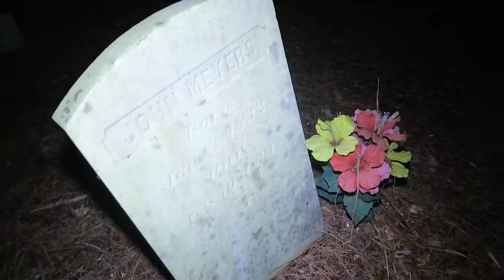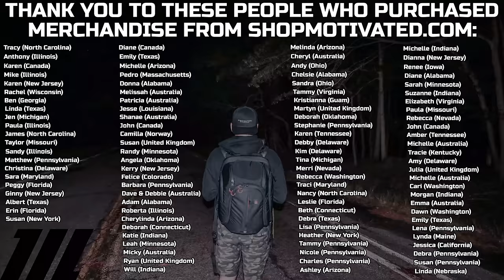ENCOUNTER WITH ANGRY MAN WHILE GHOST HUNTING